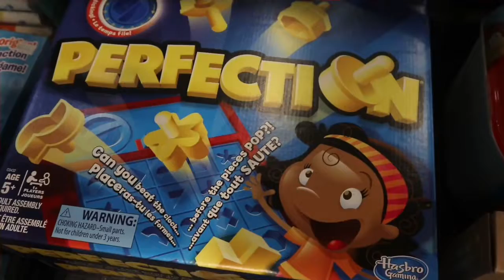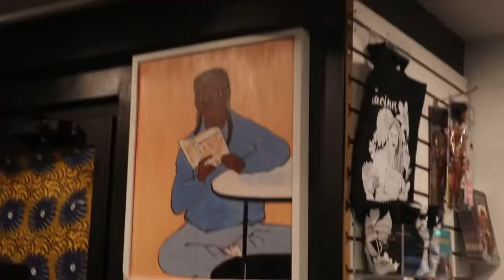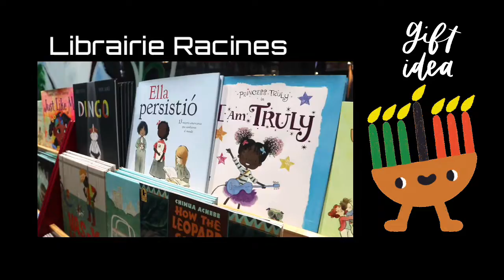Momtreeall Epidode 4 | Rebelles et Vagabonds Dance Show| Librairie Racines 💜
Welcome to Momtreeall!
My Mom Vlog Serie 📹

Im currently located in the city of Montréal and things are getting ugly with those new COVID restructions. As alchimiste we still focus on what work for us so I take you to work with me..

Im a content creator for Boutique Espace Urbain
An black own store with over one hundred partners from the diaspora 💜✊🏿
Boutiqueespaceurbain.com

Library Racines is right across the street from the boutique so for the Holiday season I had to go film there. That’s how we roll in the community 💝
Librairieracines.com

Rebelles et Vagabonds Dance show was really good..Il avait définitivement une rebelle et vagabonde dans l’audience 😅

One love